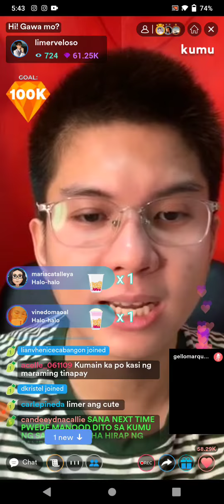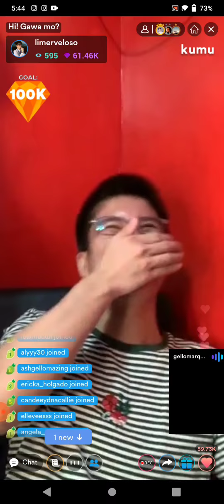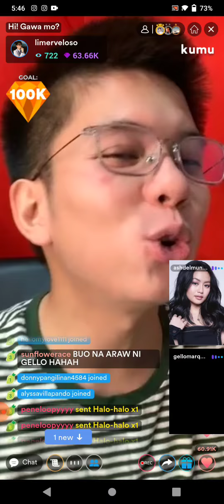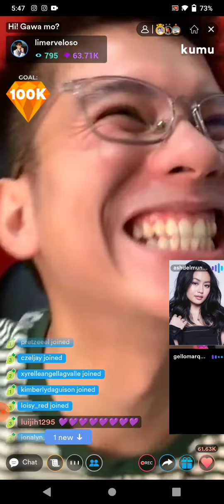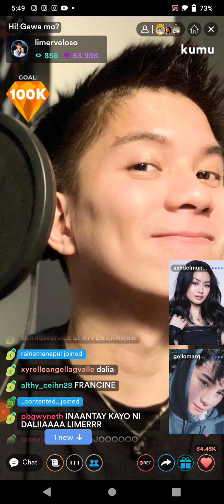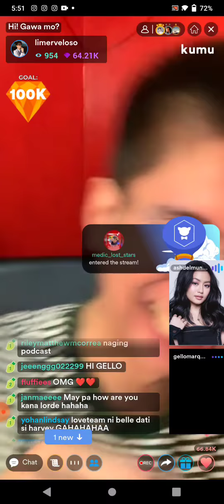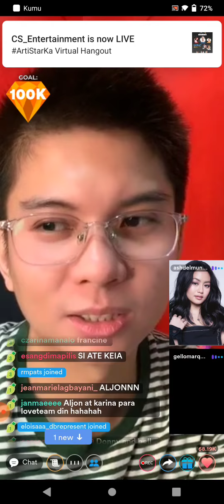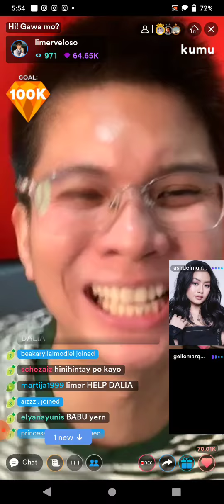PART2 | GELLO MARQUEZ , ASHLEY DEL MUNDO AND LIMER VELOSO (HIH🖤❤️ GLOW UP) KUMU LIVE UPDATE